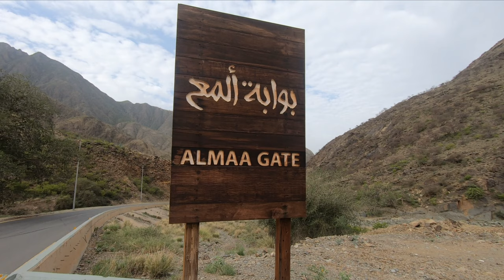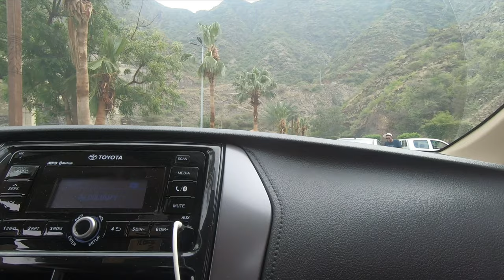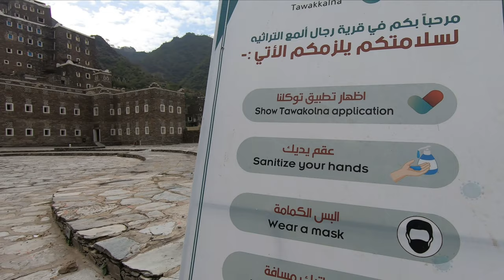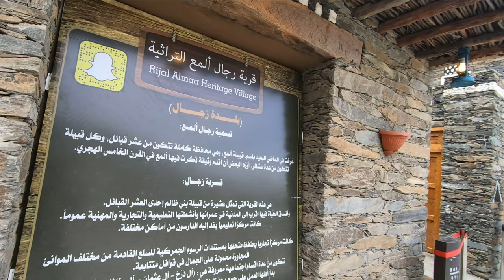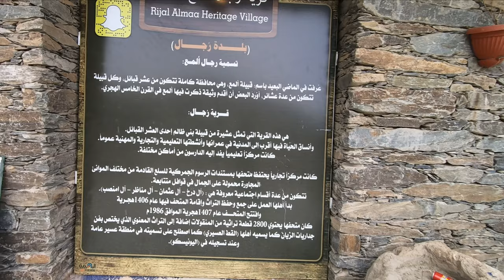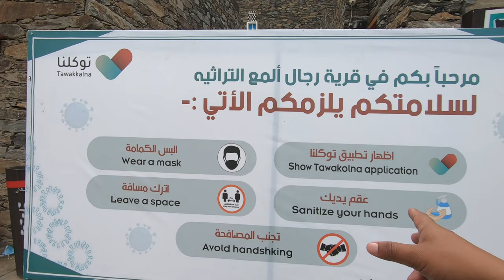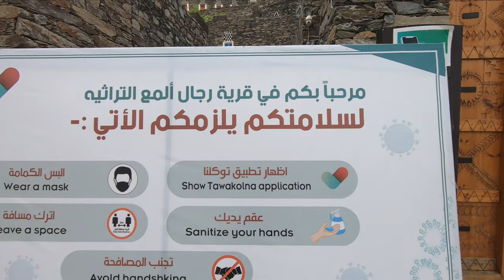RIJAL ALMAA, SALAH SATU DESA TERINDAH DI LEMBAH YG SANGAT HIJAU DAN SUBUR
desa wisata rijal almaa dari kota abha sekitar 46 km, jika lewat alsoudan dan jalan paling curam di saud1, dan desa ini sudah ratusan tahun di bangunan, dengan bangunan hampir semua terbuat dari batu.